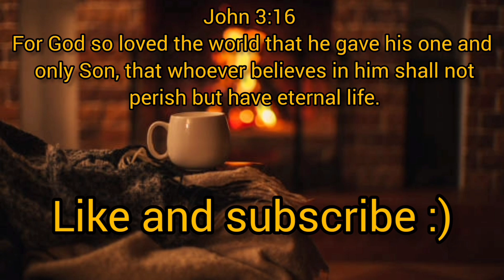Apex Legends season 17 gun run gameplay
Apex legends season 17 gameplay.
Apex legends gun run/mixtape gameplay.